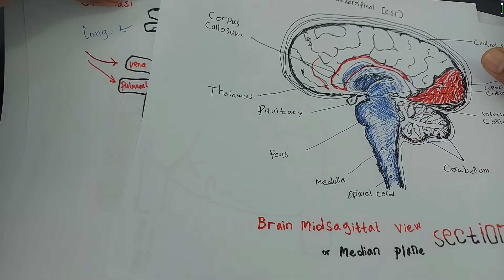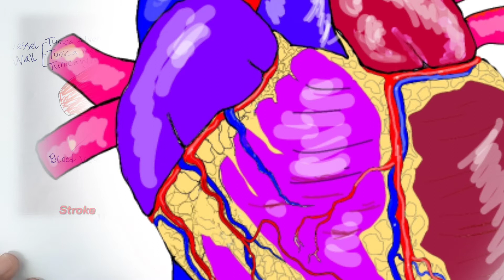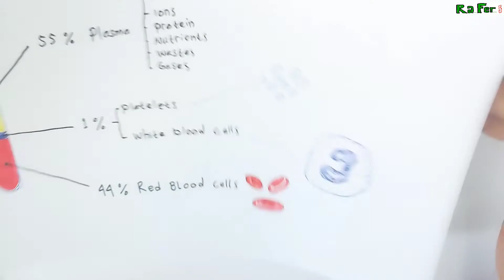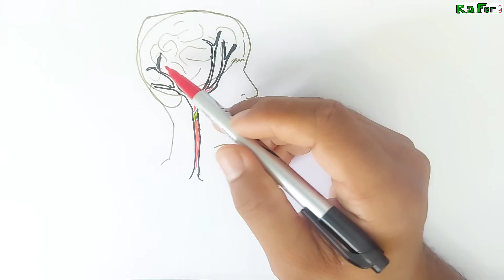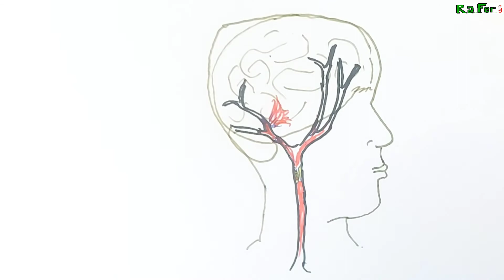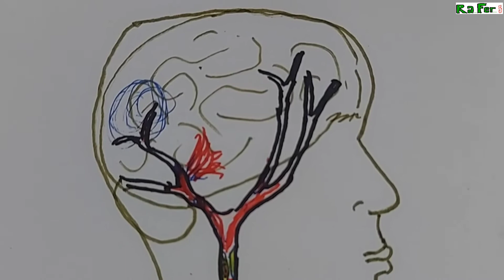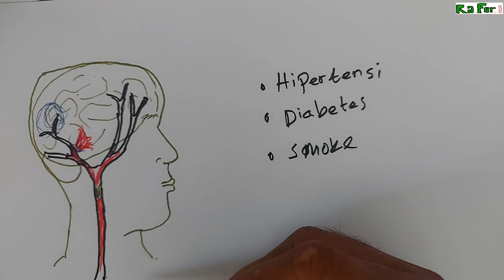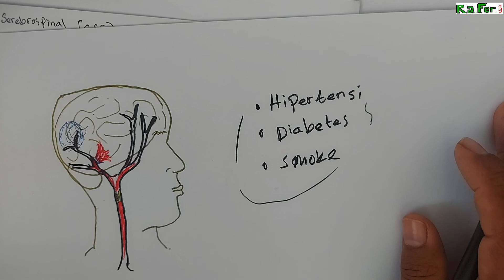Sekilas info tentang stroke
Stroke disebabkan karena adanya sumbatan atau pecah pembuluh darah otak